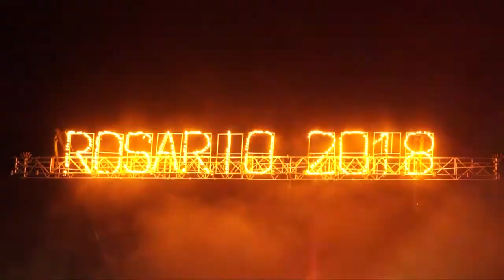Una multitud celebró la Noche de los Deseos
Municipio y provincia convocaron a vecinas y vecinos de la ciudad a cerrar el año con un gran festejo popular en la costa central, con show de láser y espectáculos para toda la familia.